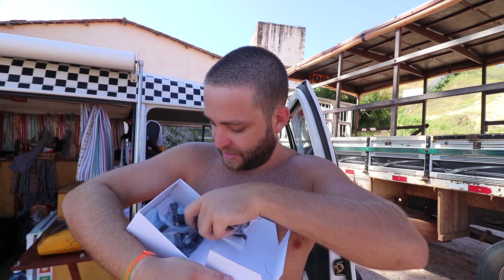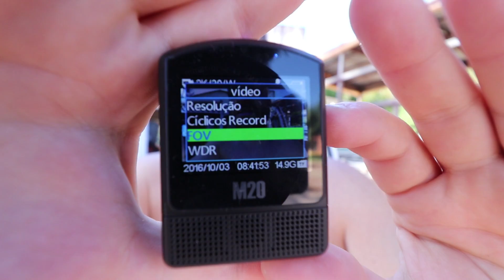SJCAM M20 PEQUENA E PODEROSA! UNBOXING & COMPARATIVO GOPRO!